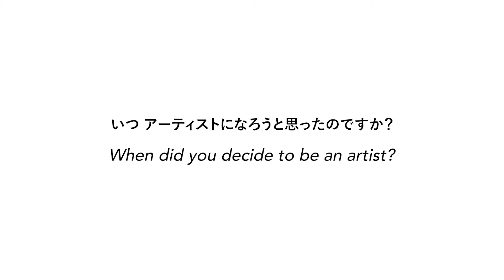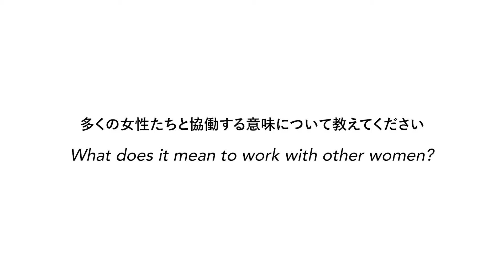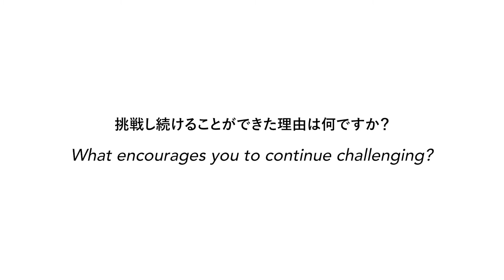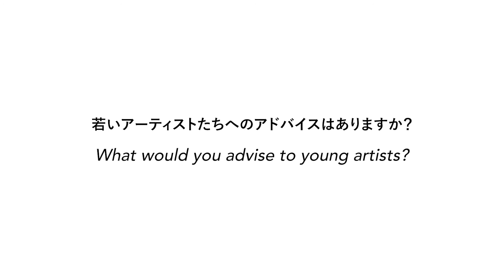Interview with Robin White by Mami Kataoka Director of Mori Art Museum, Tokyo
Produced for the exhibition Another Energy: Power to Continue Challenging at the Mori Museum, Tokyo.